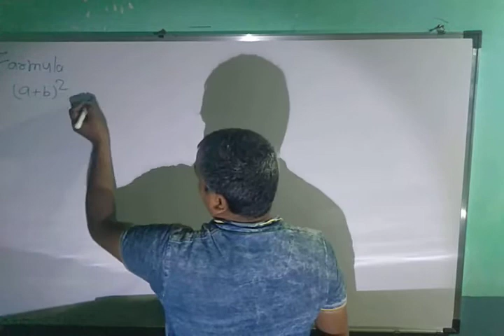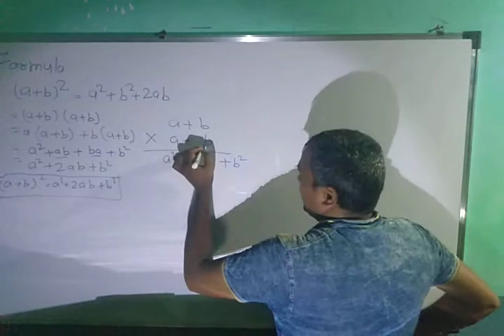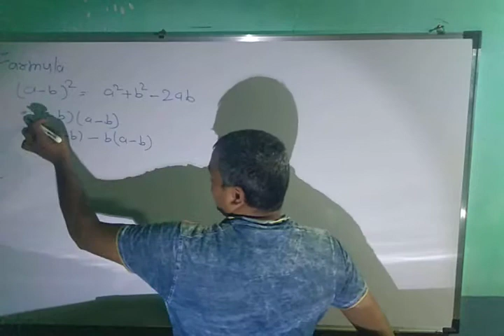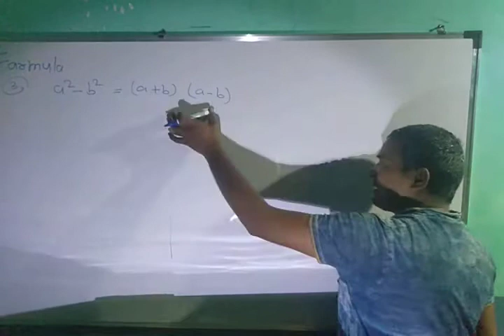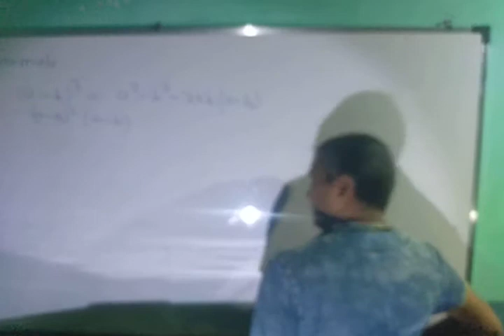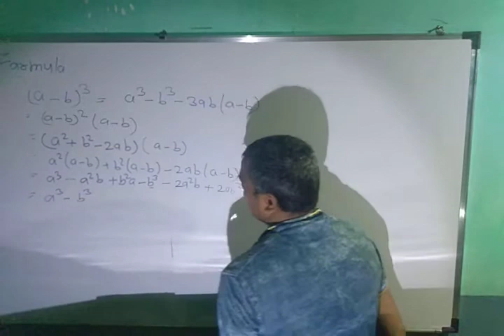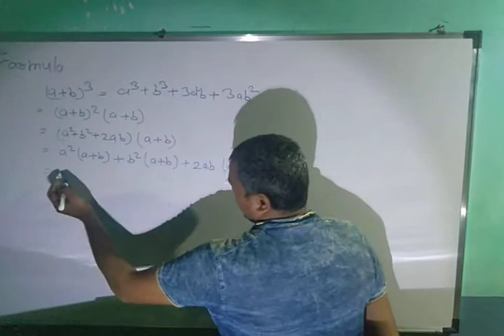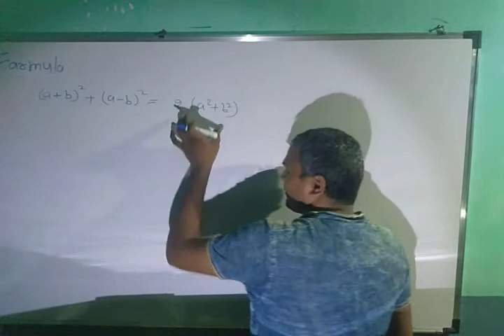Nandlal Maurya (asst loco pilot) (a+b) ka square ka farmula